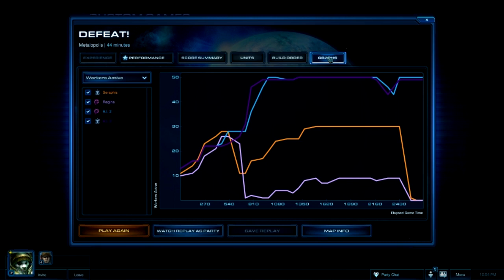LiveStream (Prerecorded) - Fridays Are For Gaming - Part 47 - StarCraft 2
Join me in this, the non-live prerecorded next installment of many Friday Nite LiveStreams, as I wait for Australia's internet issues to be resolved. Today's episode will see Regina J Lacerta and myself returning to StarCraft 2!

Feel free to add me (BattleTag below):
Sambo's Battletag: SamboNZ#6471

-Sambo